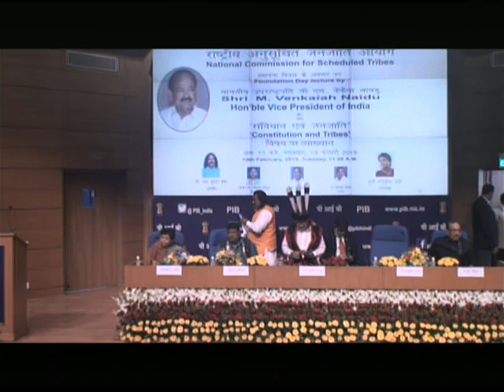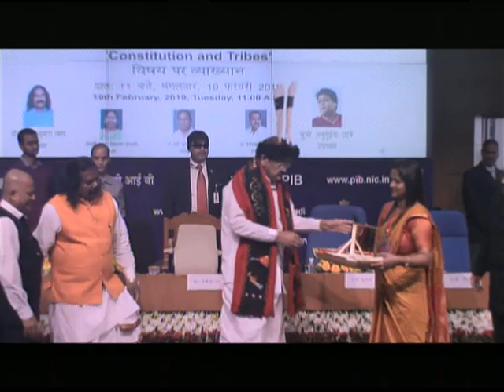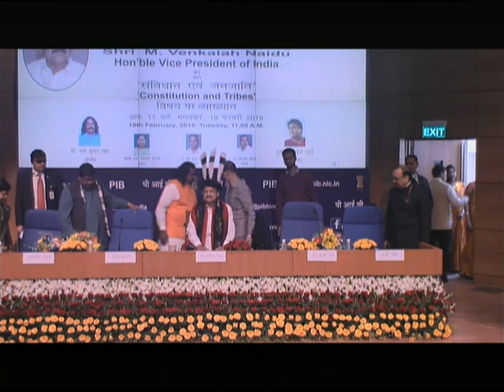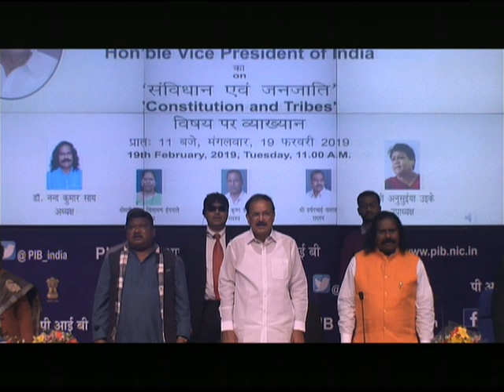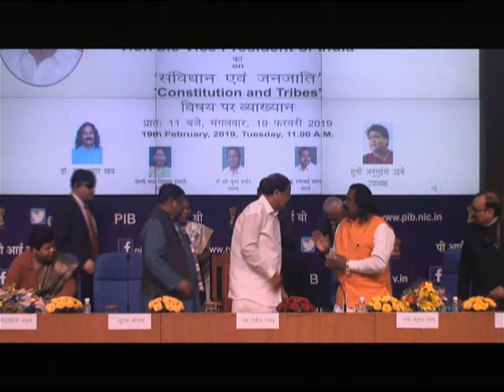Vice President M.Venkaiah Naidu delivers the 1st Foundation Day Lecture of NCST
The Vice President of India Shri M. Venkaiah Naidu will deliver the “First edition of Foundation Day Lecture of National Commission for Scheduled Tribes (NCST)” on the subject “Constitution & Tribes”.
Union Minister Jual Oram and Nand Kumar Sai, Chairman, National Commission for Scheduled Tribes will be present on the occasion.
VENUE: National Media Centre (NMC), Raisina Road, New Delhi-110001